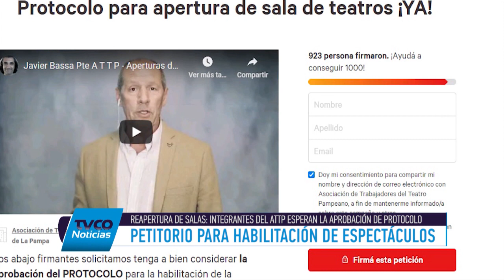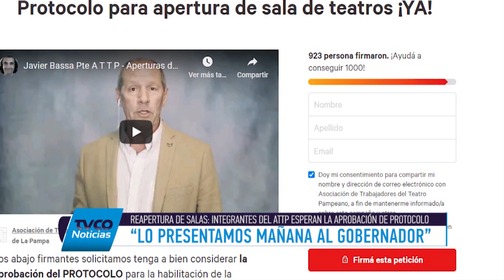Petitorio para la habilitación de espectáculos